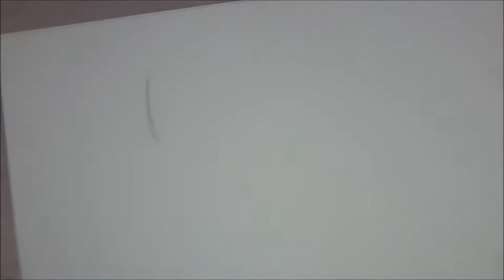מנסה לצייר מ pinterest | הגירסה שלי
אז היום ניסיתי לצייר ציור שהופיע באתר פינטרסט.. זו הגירסה שלי, מקווה שנהנתם (:
אל תשכחו ללחוץ על הלייק ולהירשם לערוץ
אם יש לכם שאלות , בקשות או כל דבר אחר אשמח לענות בכיף